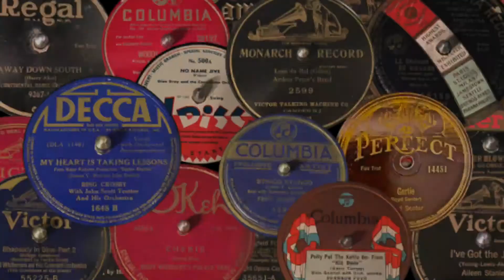Oh Sister Ain't That Hot - Eddie Condon and His Band - Commodore 535-B (P29055-2) 11/14/1940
Oh Sister Ain't That Hot - Eddie Condon and His Band with Eddie Condon (ldr), Marty Marsala (t), Pee Wee Russell (cl), George Brunis (tb), Eddie Condon (g), Artie Shapiro (b), Thomas "Fats" Waller (p), George Wettling (d)- Commodore 535-B (P-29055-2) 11/14/1940 Location: Liederkranz Hall, New York

One of the great jazz sides recorded by the Commodore Music Shop in New York City. Jazz legends galore on this side. A treasured disc from the collection given to me by my friend Eddie Wolf.